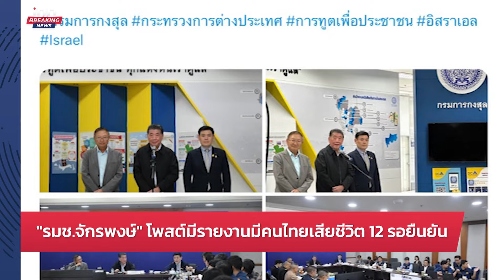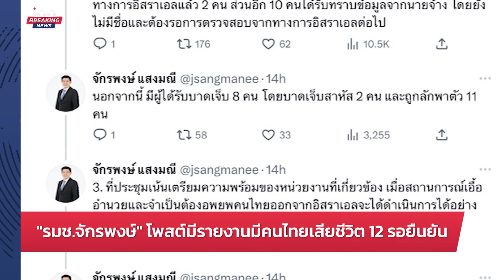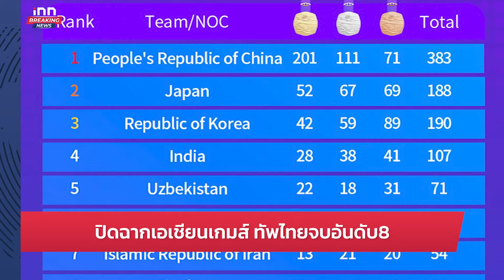“รมช.จักรพงษ์” โพสต์มีรายงานมีคนไทยเสียชีวิต12-รอยืนยัน : 09-10-66 | iNN Breaking News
“จักรพงษ์” แจงไทยปรับท่าที ประกาศวางตัว “เป็นกลาง” ต่อสงครามอิสราเอล-ฮามาส พร้อมอัพเดท รายงานว่ามีคนไทยเสียชีวิตทั้งหมด 12 คน

00:00 intro
01:16 "สุทิน"พร้อมช่วยคนไทยเกาะติดเหตุอิสราเอลใกล้ชิด
02:06 อิสราเอล-ฮามาส เสียชีวิต เกือบ 1,000คน
02:52 แผ่นดินไหวครั้งรุนแรงอัฟกานิสถานตายพุ่ง2,445 ราย
04:00 นายกฯ พบเอกชนฮ่องกงย้ำไทยเปิด-รับนักลงทุน
06:08 ปิดฉากเอเชียนเกมส์ ทัพไทยจบอันดับ8